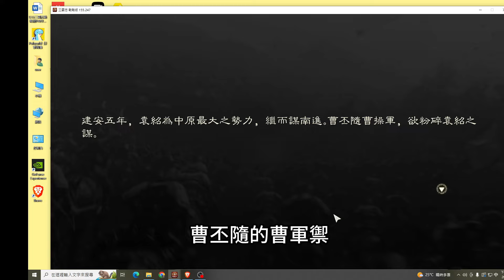S15三國志戰略版/無雙武將來囉/來解活動 抽武將 🤩/好多瓜從何講起?/吸滿火力的城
好久不見大家 最近的無雙卡包抽了嗎!
除了關平(?) 其他都好帥氣 ~~ 是不是可以抽起來了
 在連假要結束前 趕快上片 掃掃要上班上學的憂鬱

讓我這懶人有更多的動力 肝出影片🙏🙏